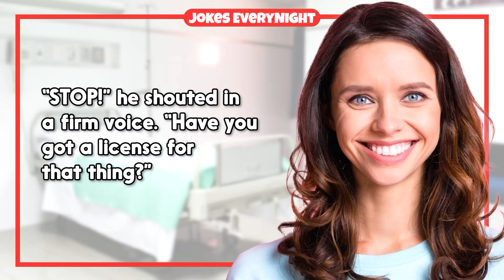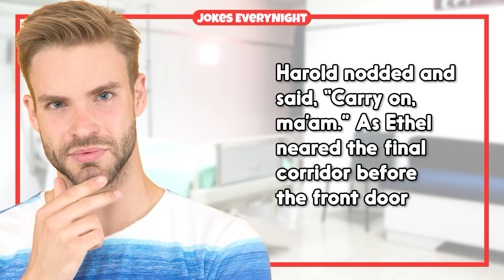Dirty Joke – Johnny Asked About Mom's Balloons | Jokes EveryNight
TIMESTAMPS:
0:00 - Intro
0:06 - The Joke
2:32 - Subscribe For More Jokes